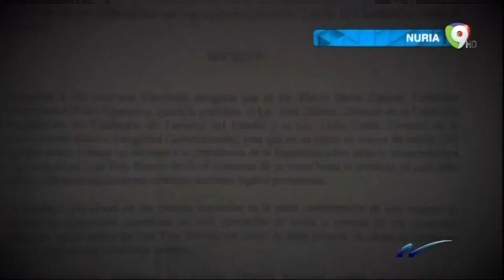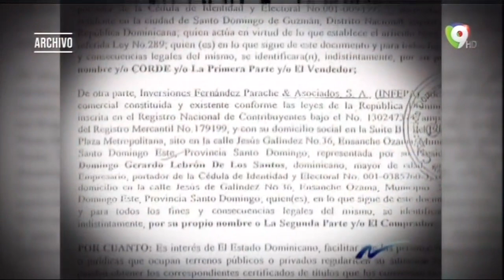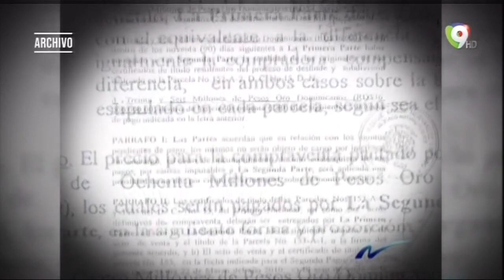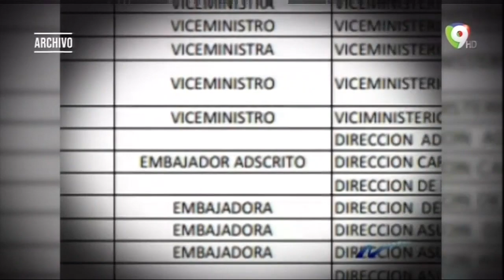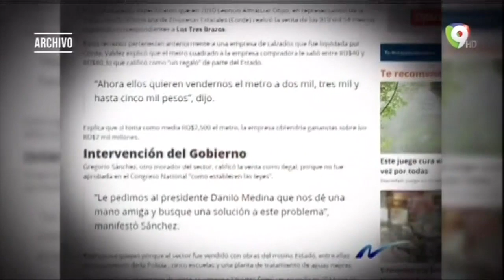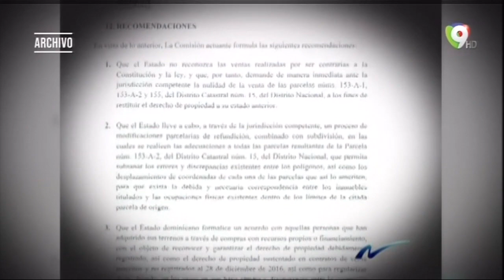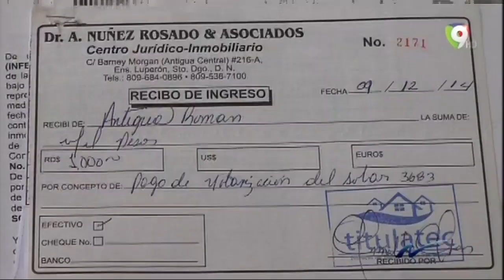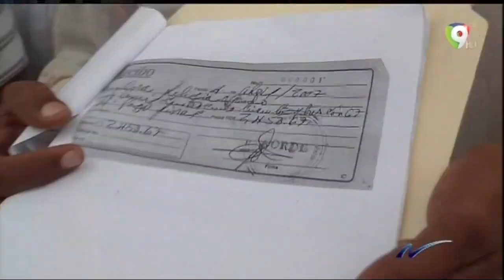Cuando se vendió un barrio con 60 mil habitantes, hoy 11 implicados detenidos en este caso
Nuria Piera investiga sobre la mafia detrás de las tierras de "Los Tres Brazos" y de las grandes cantidades de dinero por las cuales estas, fueron negociadas.